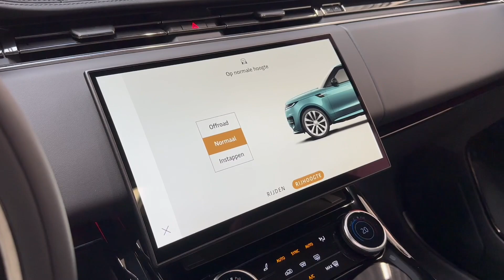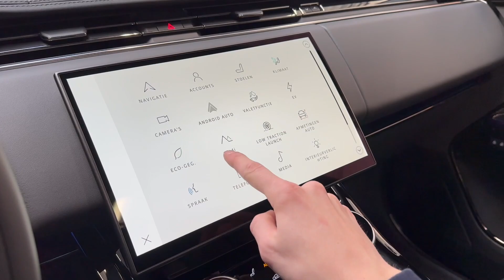Tour of a 2023 Land Rover Range Rover Sport P440e Dynamic SE | For Sale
As good as new , 2023 Land Rover Range Rover Sport P440e Dynamic SE now available at our Car Store!